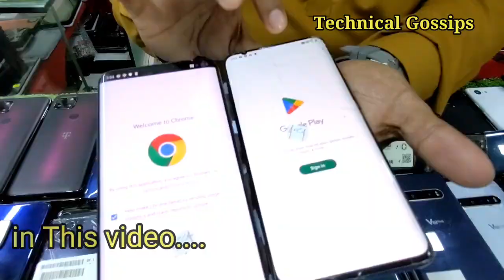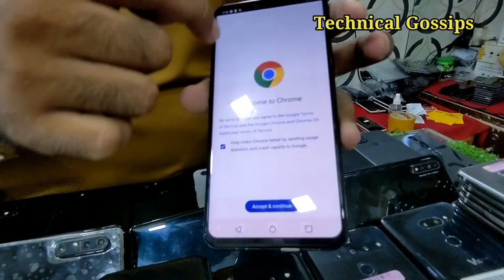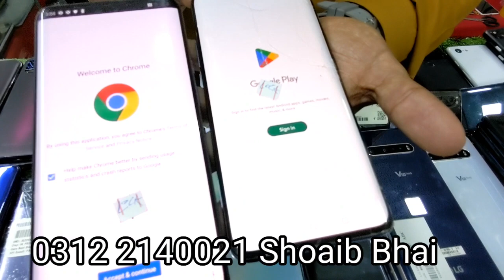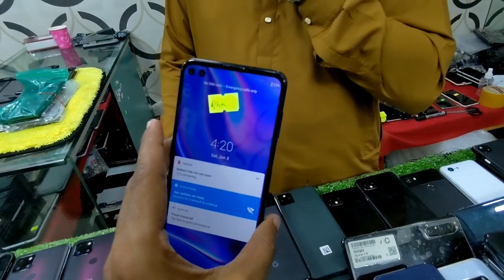Biggest Stock with Best Wholesale Prices||Lg OnePlus Samsung Pixels ||Technical Gossips